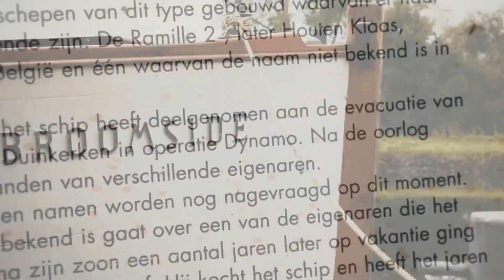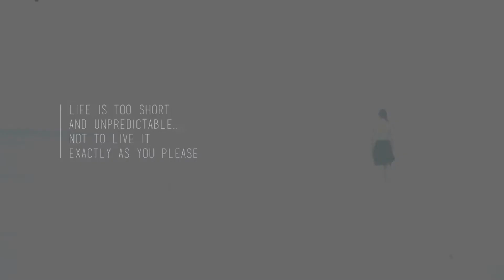Nada Surf- "Looking Through"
I'm not really here I -
I'm just looking through
I am watching your life
You're watching mine too

Can I join you for a -
Circle on the ride
They say you die of shame
Not cold in the wild

Is it true? Is it done?
Is it over?
Are you dancing? Are you dancing it at all?

Move away from memory
Move to the core
Didn't notice anything
No frame to the door

Every birthday candle
That ever got blown out
Is one more year of someone trying
To figure it all out

Is it over?
Is it over?
Are you dancing? Are you dancing at all?

But still the same
I shall turn the same way to my name

Don't say you need trouble
To run from, to run
We see lines of symmetry
Sometimes when there are none

I really like it quiet
But I really like it loud
Always changing but never changing
Never can slow down

Is it over?
Is it over?

You better start dancing
Are you dancing at all?